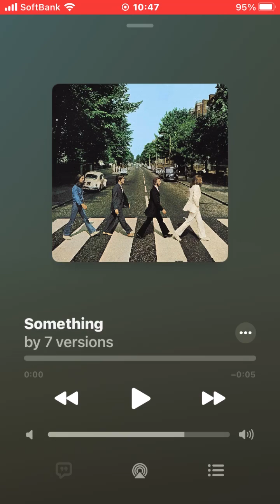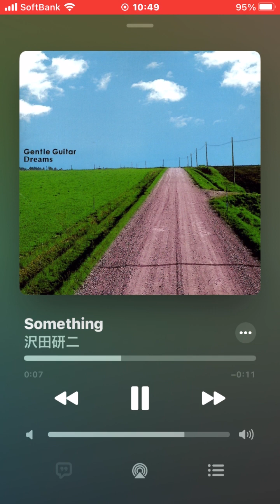♪ Something (Rare Covers)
1. Toby Twirl『Toby Twirl』(2017)
2. Jason Byrd with Jamie Hoover『(V.A.) He Was Fab: A Loving Tribute to George Harrison』(2003)
3. Disgraceland『(V.A.) The Beatles - Tribute Anthology Volume 1』(1998)
4. Susan Cadogan『(V.A.) REGGAE FINE -The Tribute to The Beatles Reggae Style』(2004)
5. Phyllis Dillon『(V.A.) Yesterday』(1991)
6. Musiq (Soulchild)『Juslisen』(2002)
7. 沢田研二『(V.A.) Gentle Guitar Dreams』(2002)
8. Karina『(V.A.) Con la Ayuda de la Amistad: Las Grandes Canciones de The Beatles』(2005)
9. Monsieur Sept feat. Denisse『(V.A.) Beatles Mania』(2011)
10. 弓木英梨乃『LФST』(2009)
11. 竹松舞『(V.A.) FROM US TO YOU! The covers of the FAB FOUR by Japanese performers』(2009)
12. Dionne Warwick『I'll Never Fall in Love』(1970)
13. John Howard『The Pros and Cons of Passion』(2008)
14. Barcelona Gospel Messengers『Be Here Now: Un Tribut A George Harrison』(2016)
15. Joan Steele『'Round Midnight』(1975)